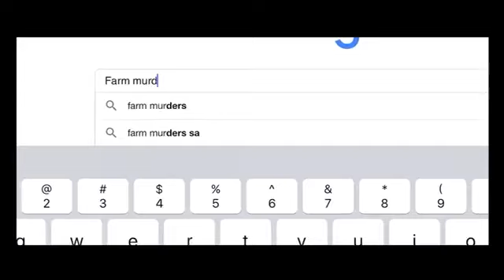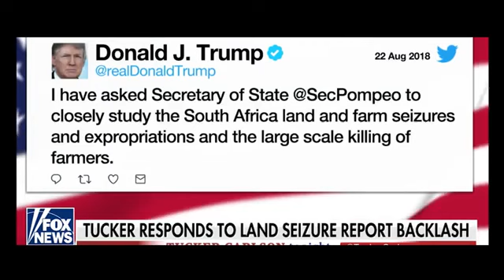the daily show loyiso madinga investigates land grabbing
Is it true? Can South Africans skip the bond payments and just grab land? I went out in search of the truth (but mostly in search of a few hectares).